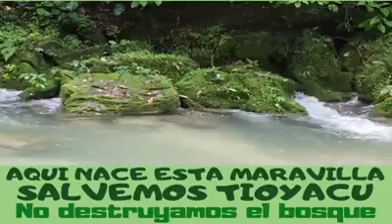Tioyacu un regalo de DIOS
centro turístico tioyacu el segundo recreo mas importante de san martín, ubicado en el distrito de Elias Soplin Vargas- Sda Jerusalen